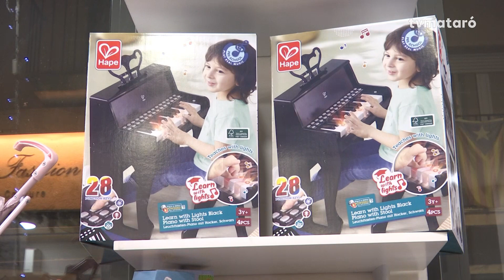El tambú, una forma original d’introduir els infants a la música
La versió infantil de l’antic tambor de llengüetes s’està fent popular a Mataró entre les famílies amb fills petits i les persones que practiquen ioga o relaxació